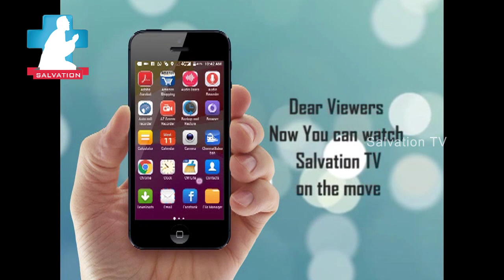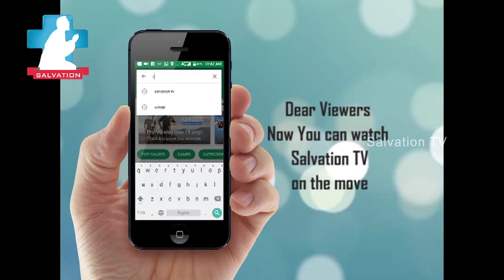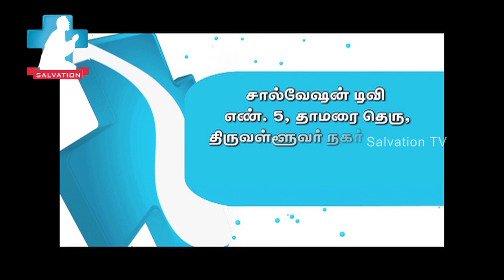Pr.Isaac Sundaraj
Living Testimony of a Blind pastor who is learning and teaching in HEBREW